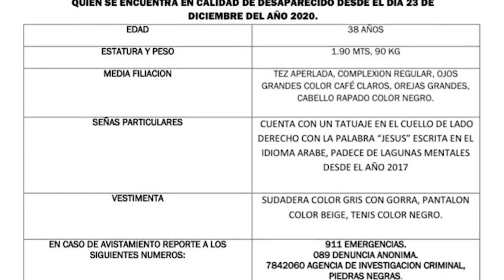PROGRAMA 29 DICIEMBRE 2020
CUARTO PODER NOTICIAS COAHUILA.